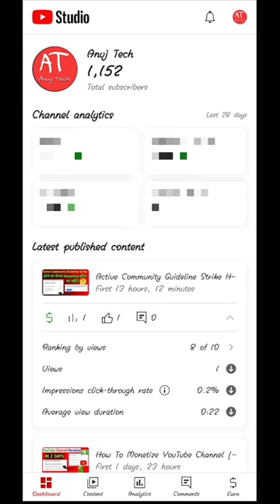YouTube Earning 💵 Live Proof | YouTube Ist Day Income💸 After Monetization | पहले दिन की Income